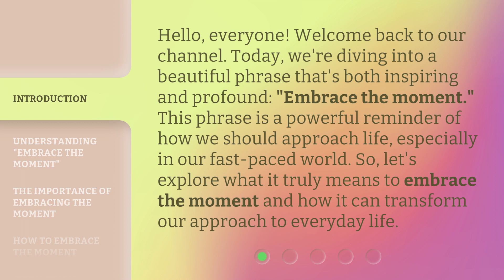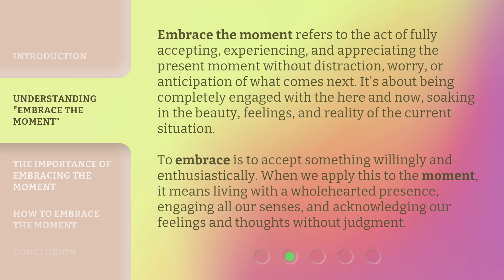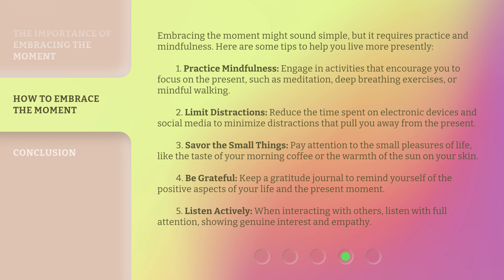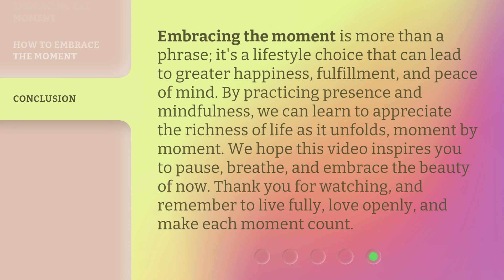Embrace the Moment: The Art of Living Fully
00:00 • Introduction - Embrace the Moment: The Art of Living Fully
00:34 • Understanding "Embrace the Moment"
01:15 • The Importance of Embracing the Moment
01:49 • How to Embrace the Moment